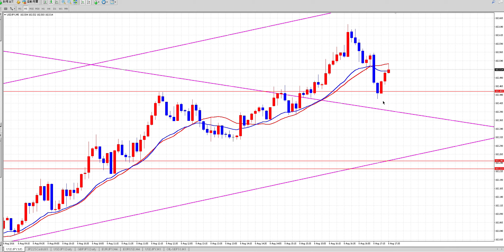FX（為替）あらゆるリスクを回避する方法【初心者必勝講座】【専業トレーダー翔太】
「翔太式超高速スキャルピングFX（為替）トレード必勝法」はこちら

「翔太式5分足オリジナルFXトレード必勝法 ～真の聖杯版～」はこちら

Tousika Sengyou
移動平均線を使うと勝率ほぼ10割